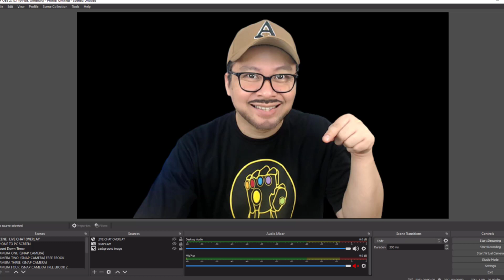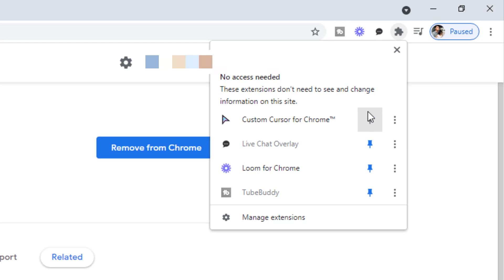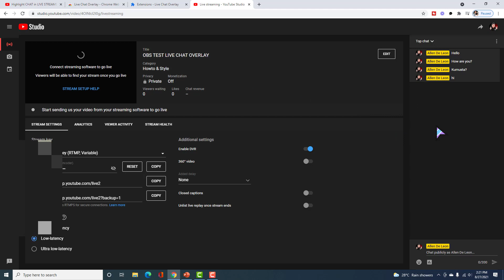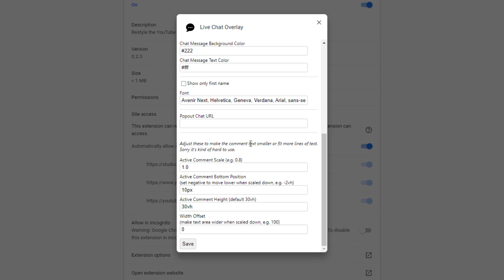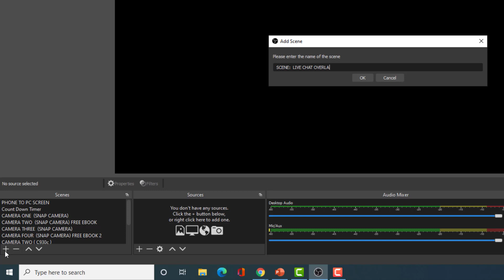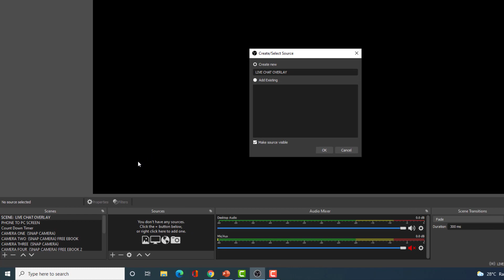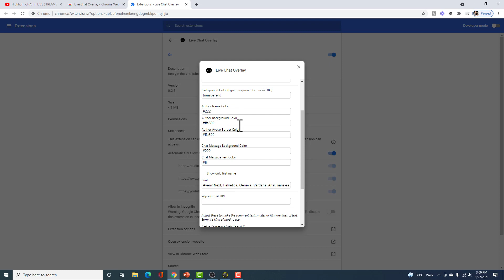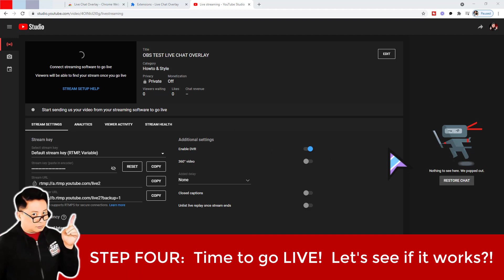HOW TO SHOW LIVE CHAT COMMENTS IN OBS - Tagalog Tutorial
In this video, we are going to install a FREE plugin from the Chrome Web Store which is called LIVE CHAT OVERLAY.  Once we install this FREE plugin, we can now display the live comments of our viewers on screen during our Youtube Live Stream using OBS Studio.